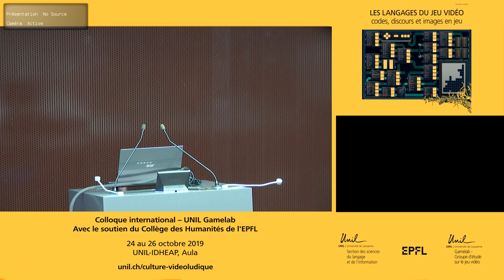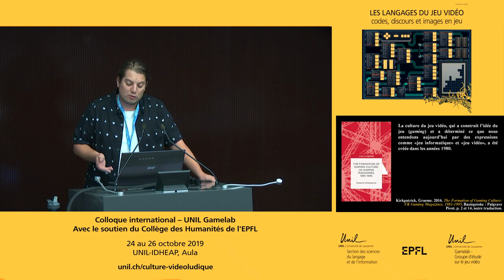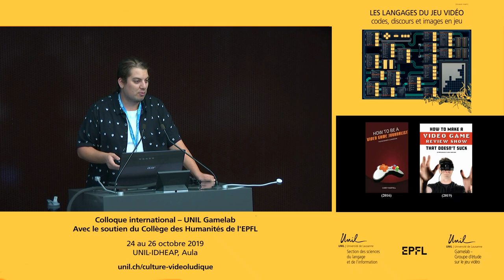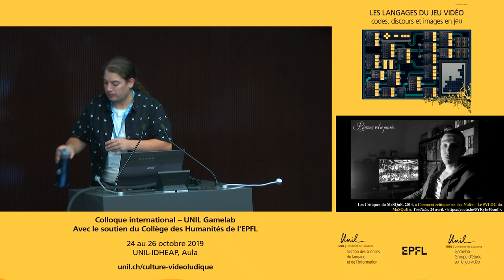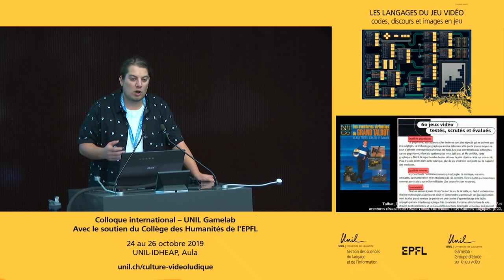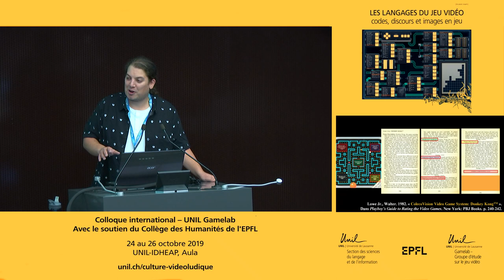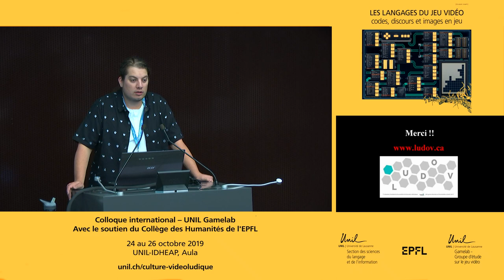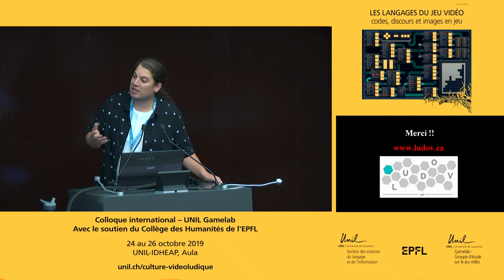Francis Lavigne et Bernard Perron - Colloque "Les langages du jeu vidéo" UNIL Gamelab - 26.10.2019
Petit métaguide de la critique vidéoludique.